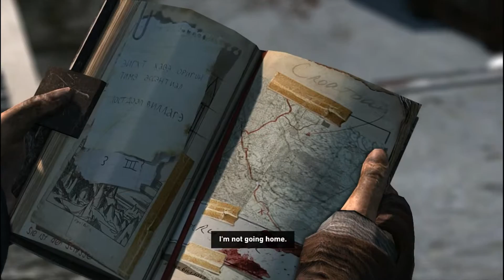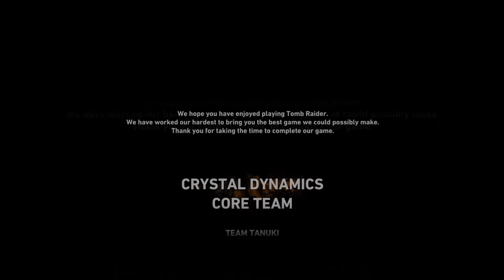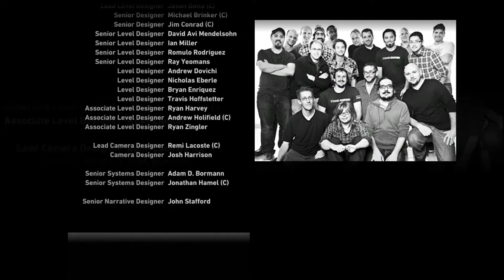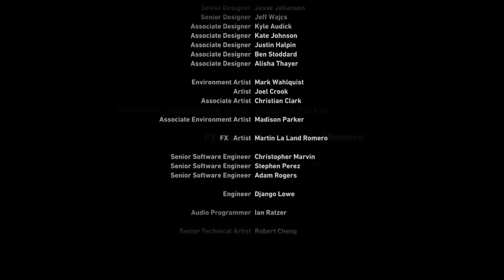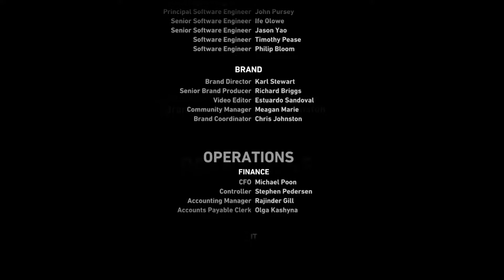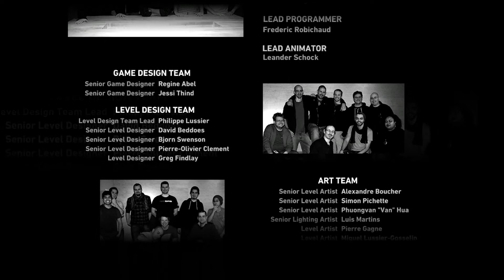Tomb Raider - Finale: A Survivor is Born!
It's all over. Time to end it here.